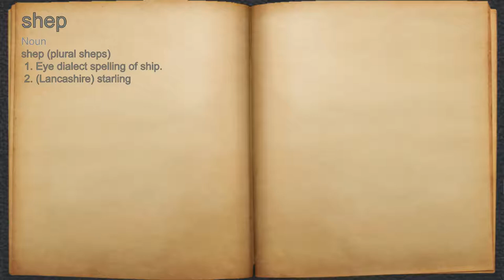What does shep mean?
A spoken definition of shep.

Intro Sound:
Typewriter - Tamskp